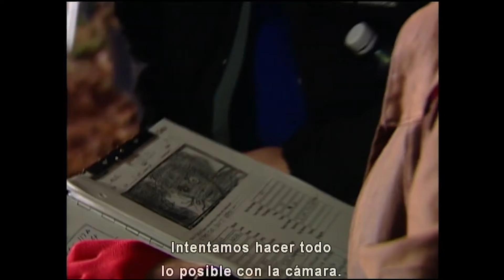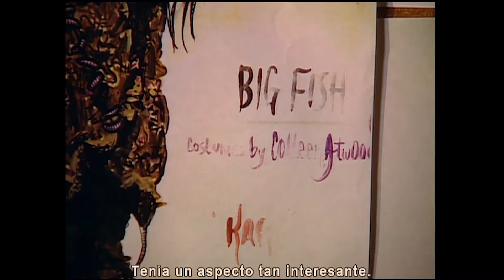Asi se hizo BIG FISH - Parte 2/2 (Making Of subtitulado al español)